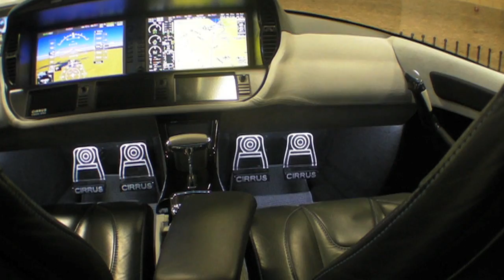Cirrus SF50 Progress Report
At AOPA Summit, Cirrus CEO Pat Waddick gave AVweb a progress report on the company's SF50 single-engine personal jet. The aircraft is on fast track development for delivery in 2015.